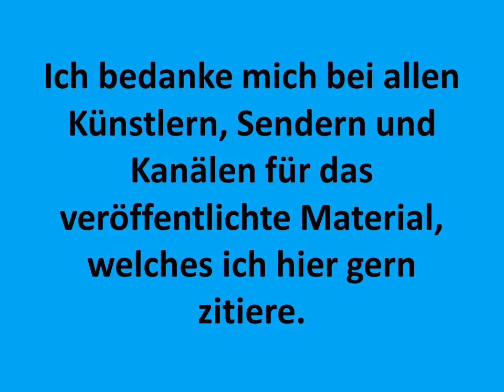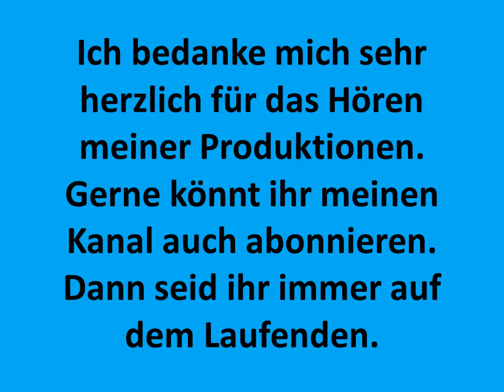Liebeslieder Trailer 2 Hotten Todt Sendung 75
Der zweite Trailer zur entsprechenden Sendung!